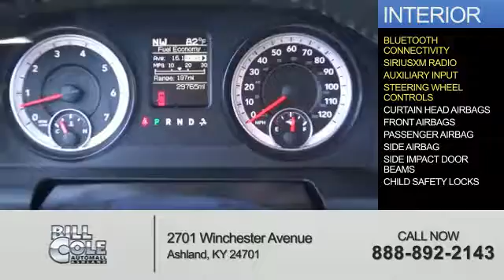2015 RAM 1500 BC1105 - Ashland KY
Year: 2015
Make: RAM
Model: 1500
Trim: Big Horn
Engine: 5.7 liter 8 Cylindercylinder 4WD
Transmission: Shiftable Automatic
Color:
Mileage: 29765
Address:
VIN:1C6RR7GT9FS640735